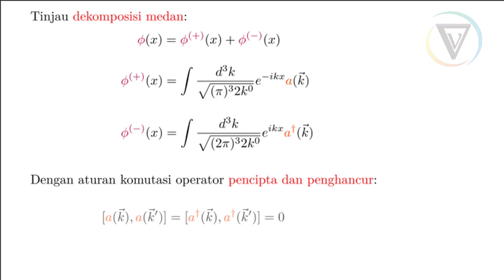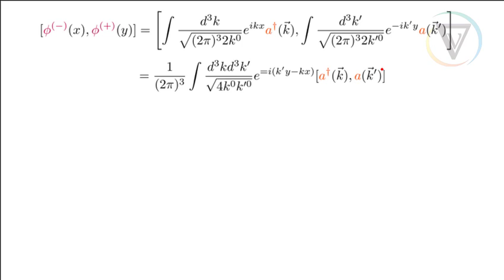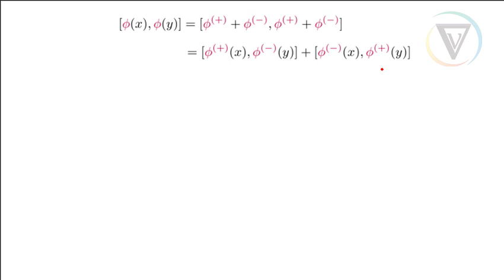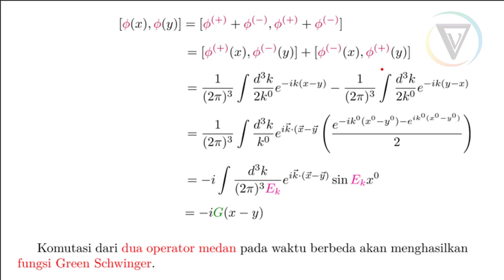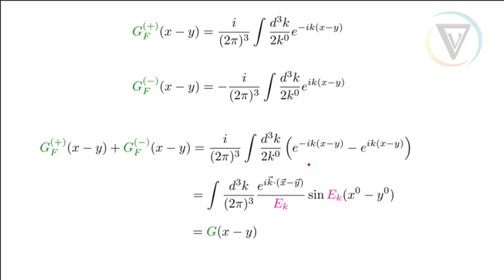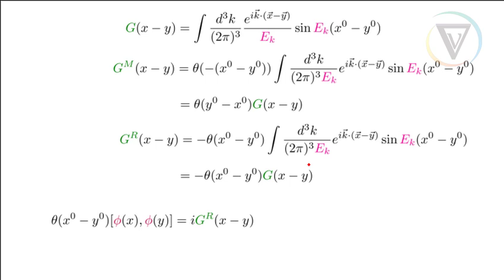MekTum | QFT | 8. Komutasi Kovarian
Pustaka:
1. Zettili, N. (2009). Quantum mechanics: Concepts and applications. Chichester, U.K: Wiley. [UTAMA]
2. Das, A. (2020). Lectures on quantum field theory. World Scientific. [UTAMA]
3. Gasiorowicz, S. (2007). Quantum physics. John Wiley & Sons. [UTAMA]
4. Phillips, A. C. (2013). Introduction to quantum mechanics. John Wiley & Sons. [PENDUKUNG]
5. Griffiths, D. J. (2005). Introduction to quantum mechanics. Upper Saddle River, NJ: Pearson Prentice Hall. [PENDUKUNG]
6. Greiner, W. (2011). Quantum mechanics: an introduction. Springer Science & Business Media. [PENDUKUNG]
7. Nolting, W. (2017). Theoretical Physics 6. Springer International Publishing. [PENDUKUNG]
8. Greiner, W. (2000). Relativistic quantum mechanics (Vol. 2). springer, Berlin. [PENDUKUNG]
9. Klauber, R. D. (2013). Student friendly quantum field theory. Sandtrove Press. [PENDUKUNG]